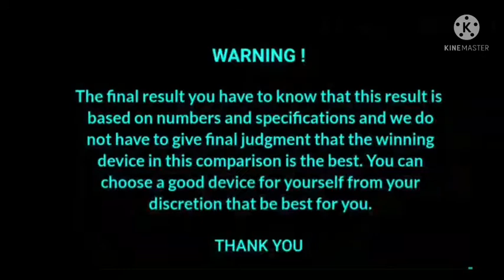samsung m32 vs vivo y51 | vivo y51 vs samsung m32 full comparison.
Hello,
《My other videos link click》 -